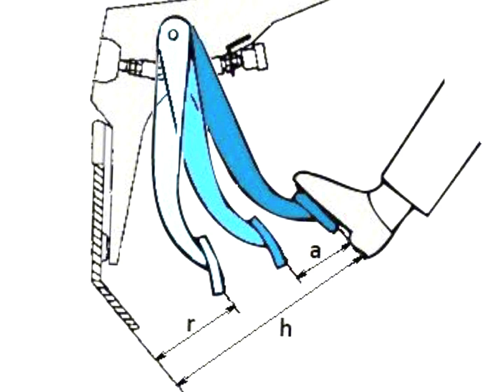traffic rules#road awareness road safety#causes of road accidents.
Traffic accidents are major cause of death. Everyone should be aware of traffic rules especially during foggy & winter season. Cause of traffic accidents can be decreased